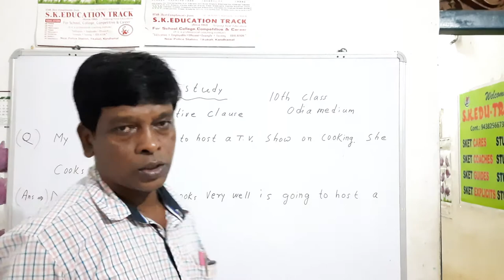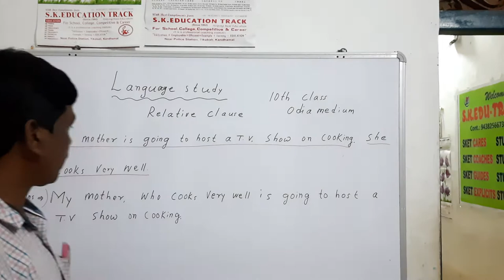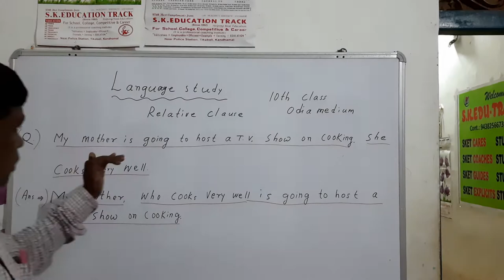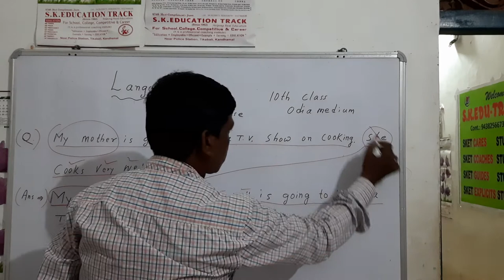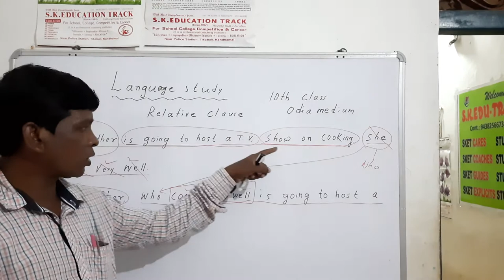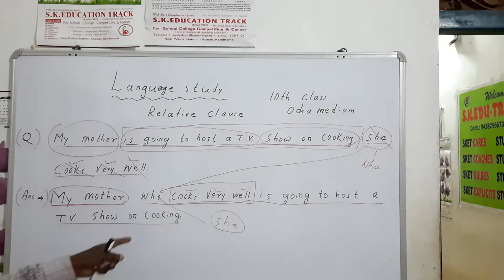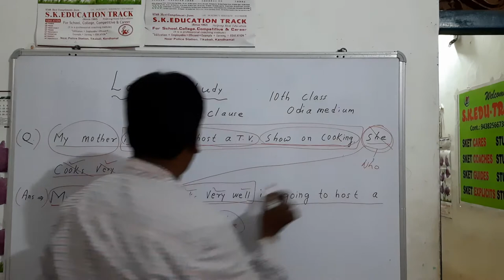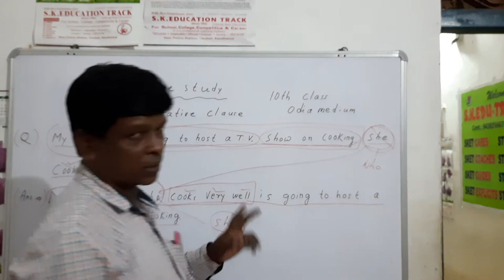Our Best spoken English classes S.KEUD-TRACK👌👌👌dictionary odia grammar odish. kandhamal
Positive Sentence : I like Chicken.
Negative Sentence: I don't like Chicken.
Interrogative Sentence: Do you like Chicken?
Negative xu0026 Interrogative Sentence : Don't you like Chicken?

many Odia students, professionals, housewives xu0026 Kids' are not able to understand the way Hindi Spoken English Videos are present in YouTube. In this video one can learn English through Odia translation method. By serially watching the videos, you can learn Spoken English very quickly.

Don't skip episodes. watch serially and completely to gain confidence in English Speaking or Spoken English. This is the Title of the chapter x"Spoken English Video lesson in Odia || Part 1|| Best Basic English Speaking xu0026 Grammar Session Odishax". You can search in this name to get all the parts serially. watch the videos repeatedly to develop your fluency xu0026 English speaking skills.

Follow us on xr
xr
Likee - shorturl.at/ghNW0xr
xr
xr
xr
Fair Usexr
xr